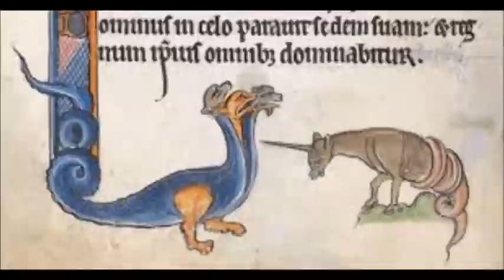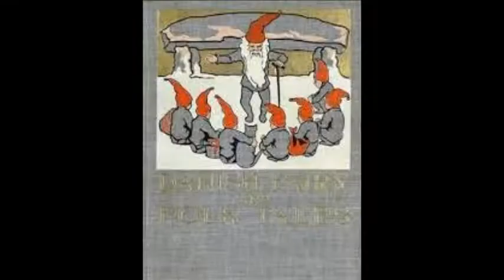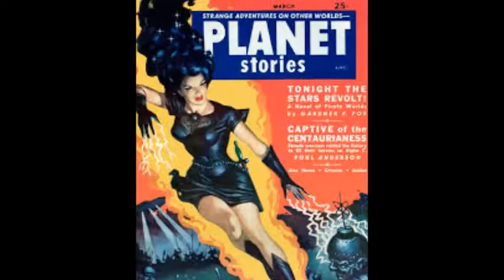Dear Wonderful People 42